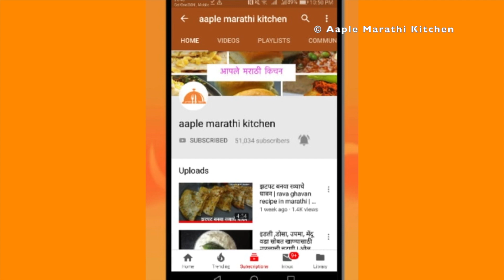झटपट आणि सोप्प्या पद्धतीने बनवा उकडीचे मोदक | UKADICHE MODAKi | एकदम मऊ उकड काढण्याची सोप्पी पद्धत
Today I am sharing authentic Maharashtrian Recipe of Ukadiche Modak or steamed modak with tips, so anybody can make this delicious modaks at home.

आपले  मराठी  किचन

 रेसिपी नक्की ट्राय  करा आणि अभिप्राय लिहायला विसरू नका खाली कंमेंट सेक्शन मध्ये !

Ingredients:

for stuffing
 1 cup shredded fresh coconut
 1/2 cup jaggery
 1 tsp poppy seeds
 2 tbsp dryfruits of your choice
 1 tsp classified butter(ghee)
 1/4 tsp cardamom powder
 1/4 tsp nutmeg powder

for Ukad (cover)
1 cup rice flour
1 cup water
1/2 tsp classified butter (ghee)
1/4 tsp salt